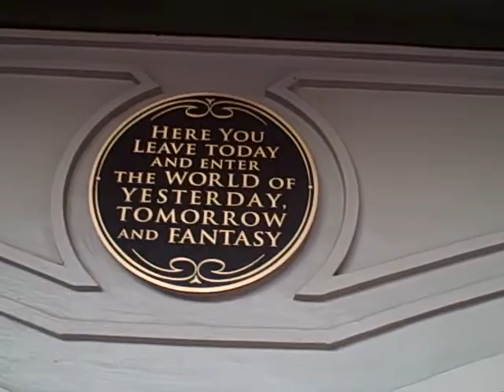Inside Disney Magic Kingdom ***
Ya adentro de Disney Magic Kingdom nos encontramos con Chip and Dale, caminamos un poco y antes de entrar al túnel que conecta con Main Street USA leimos la placa que dice "Here You Leave Today and Enter the World of Yesterday, Tomorrow and Fantasy."

Solo Walt Disney tiene este tipo de imaginación.VID00723